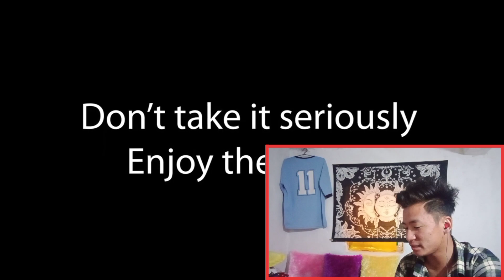nepali prank - jhakri maharaja || Alish Rai || @AlishRai || REACTION || Biswas Rai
CREDIT VIDEO :-

•Channel Name :-@biswasraivlog4845

Best Regards
Biswas Rai Vlog